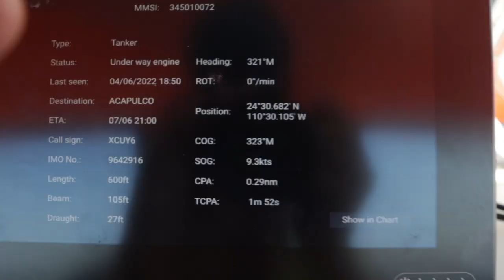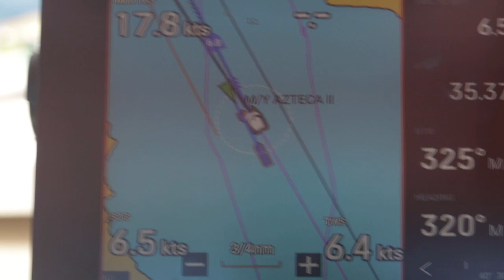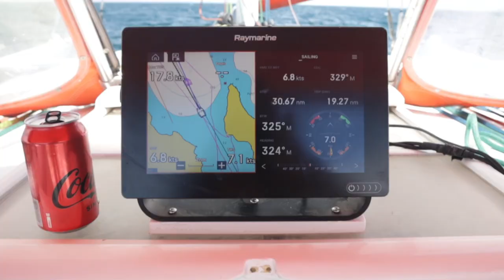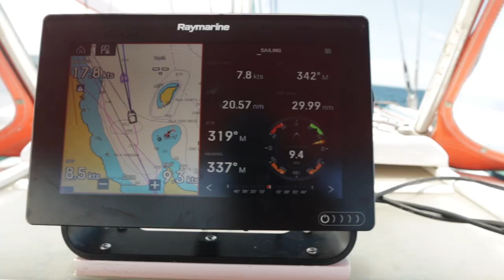Hurricanes! Better leave NOW! S4EP19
The trip on my sailboat trimaran Hot Sauce continues! I decided to leave the hurricane area and head north. It has already been one hurricane on this coast so it was time to get out of there.

In this video I have really nice sailing up to the island San Francisco and later on to Agua verde.